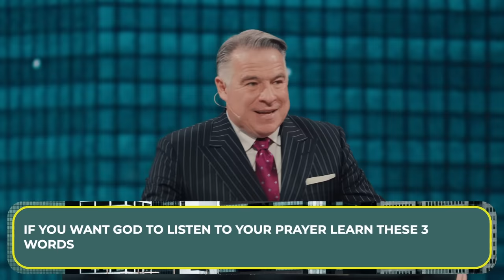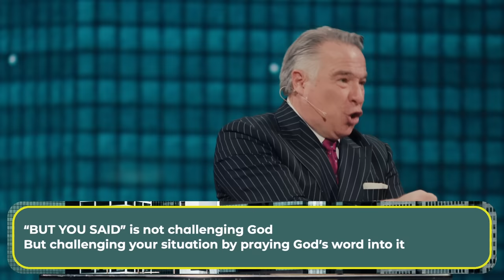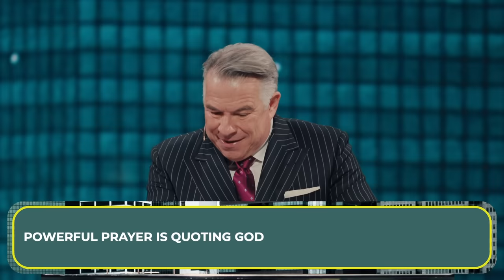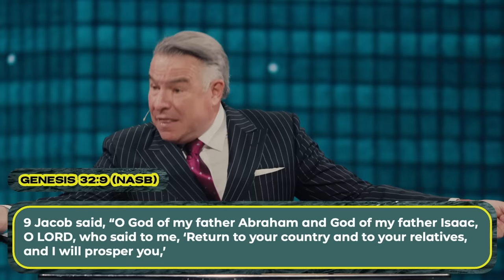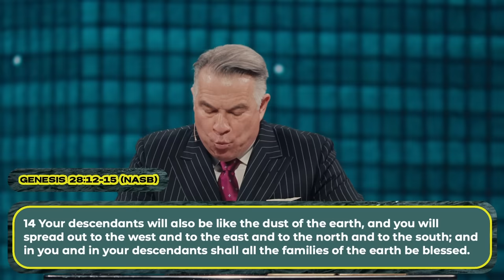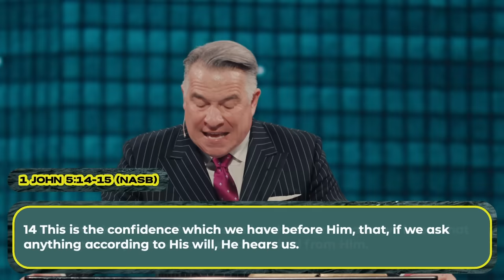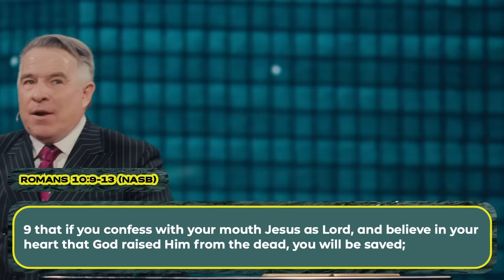Because You Prayed | If You Want God to Listen to Your Prayer Learn These Three Words | Tim Dilena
In "If You Want God to Listen to Your Prayer Learn These 3 Words," Pastor Tim Dilena emphasizes that if you want God to hear your prayer, you must learn the three words: "BUT YOU SAID," quoting God's promises and truths from His Word in moments of crisis and need.

February 11, 2024 - Tim Dilena - Times Square Church
Because You Prayed | If You Want God to Listen to Your Prayer Learn These Three Words